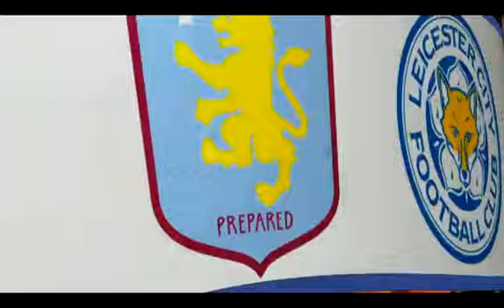Premier League: le partite della domenica - Giornata 17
Su trovi tutti i tuoi video preferiti in HD.